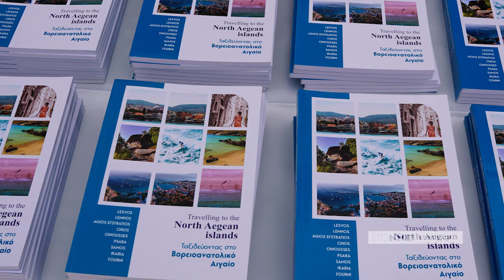Άγγλοι οι πρώτοι Ευρωπαίοι τουρίστες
Δείτε εδώ τι δήλωσαν για το νησί κατά την άφιξη τους στο αεροδρόμιο Μυτιλήνης Οδυσσέας Ελύτης